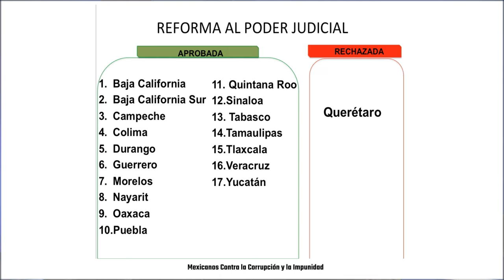Congresos locales se alinean para ‘regalar’ reforma judicial a AMLO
Ninguna manifestación ha logrado detener la reforma judicial que ha sido aprobada en fast track en 16 congresos locales. Oaxaca fue el primero en alinearse para adelantar el ‘regalo’ a AMLO y se espera que en las próximas horas Tamaulipas sea el último de las 17 legislaturas para aprobarse la reforma al Poder Judicial.

Grupo Fórmula